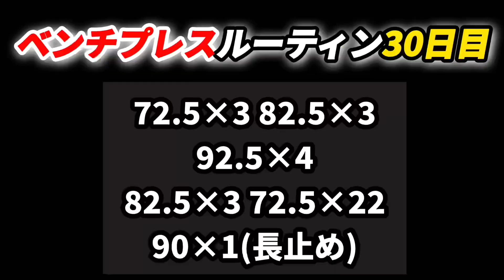ベンチプレス100キロ挙げるルーティン30日目